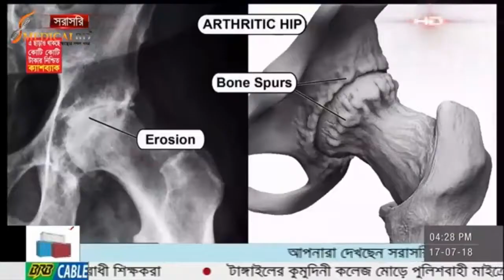ছবির সাহায্যে বাত ব্যথা সহজে জানুন ও সঠিক চিকিৎসা নিন।। LEARNING PAIN BY PICTURES || Pain Treatment